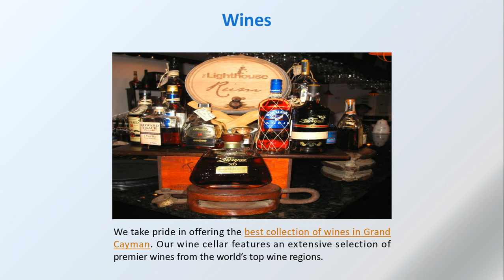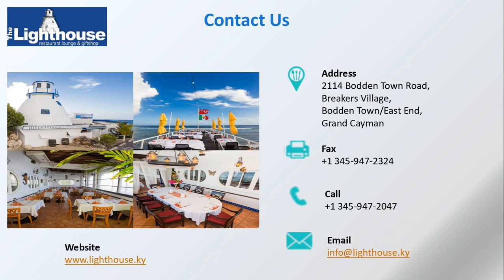Savor the Best Wines and Enjoy Profound Talks at a Popular Restaurant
We take pride in offering the best collection of wines in Grand Cayman. Our wine cellar features an extensive selection of premier wines from the world’s top wine regions. Know more